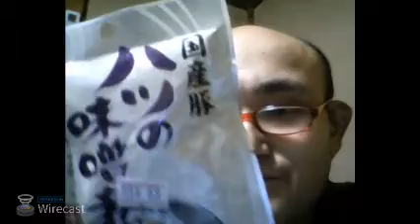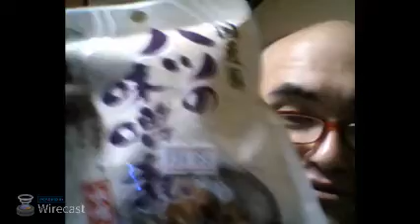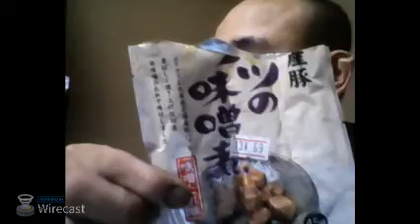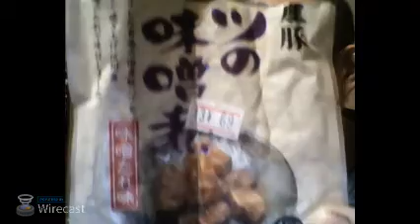らいおんハート カツヒコの生存確認 2017.06.28水曜日